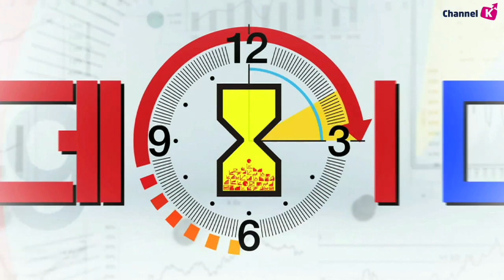​​[주식] 마감 시황분석 / 오늘 장 코스피 외국인 매수에 2,100선 회복! (19.07.04)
오늘 국내 시장은 연준의 금리인하 기대, 미-중 무역협상 관련
미 무역대표부 대표와 중국 부총리의 만남, 그리고 EU의 이탈리아에 대한 벌금 부과 하지 않기로 했다는 점을 감안
​유로존 정치 불확실성 해소 등에 힘입어 상승 출발​
그러나 한미약품 관련 이슈로 바이오 업종이 급락하자 투자심리가 위축되며
코스닥의 낙폭이 확대되는 등 부정적인 영향을 받아 하락 전환
다만 외국인의 현선물 순매수로 재차 상승 전환
한편 어제 있었던 메스터 클리블랜드 연은 총재의 발언​ 주목
의하면 현재 통화정책 방향성에 있어
​성장에 트렌드가 아직 유효한지에 대한 의문이 가장 크다고 언급​